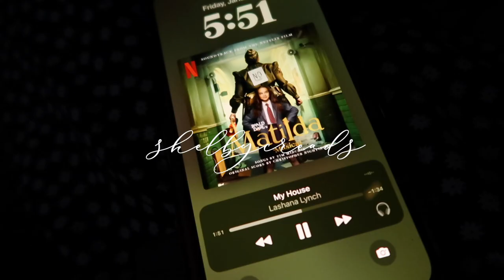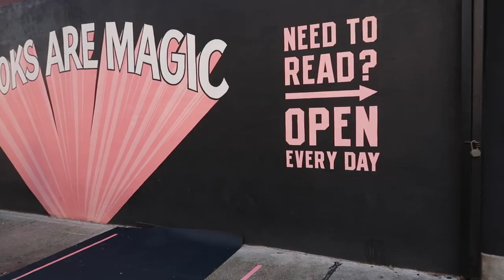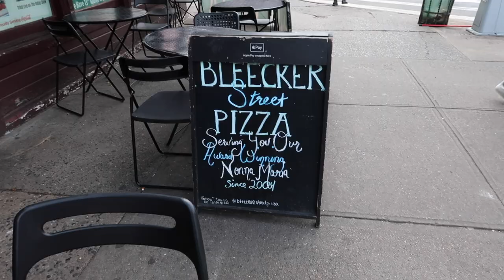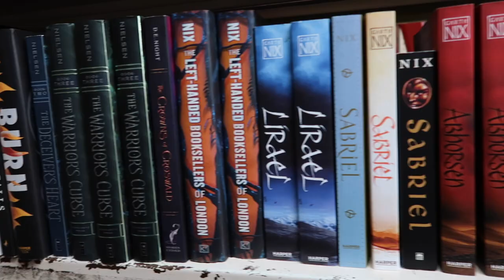NYC VLOG || shelbyctravels???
into the woods to slay the boots to serve the and snatch the waist